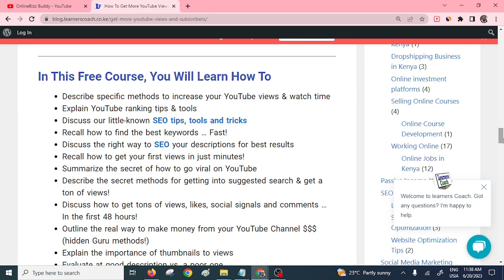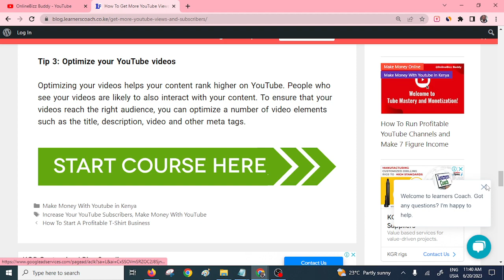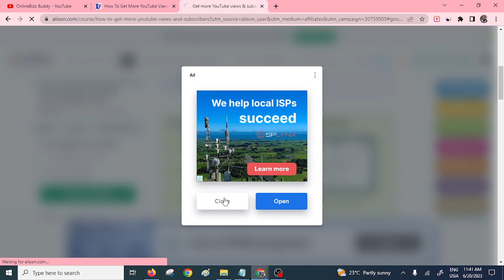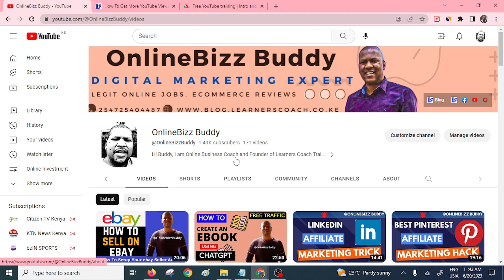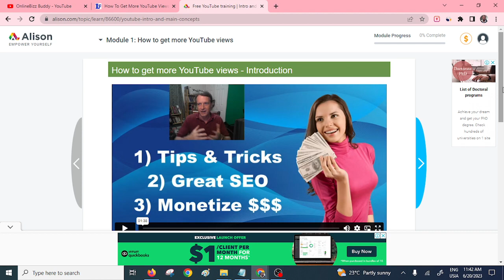Free Online Course To Get More YouTube Views and Subscribers